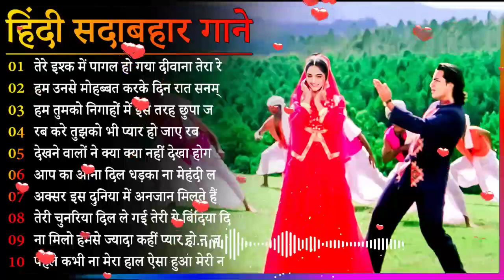60's_70’s_80’s सुपरहिट्स गाने | Suresh Wadkar Ji Anuradha Paudwal Anwar Kishore Kumar